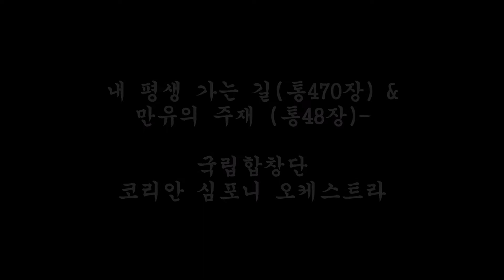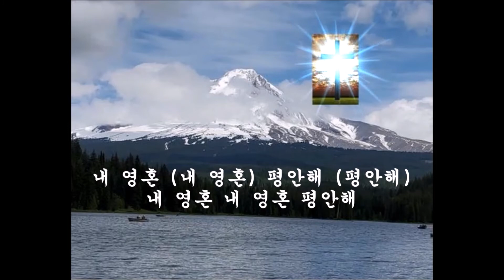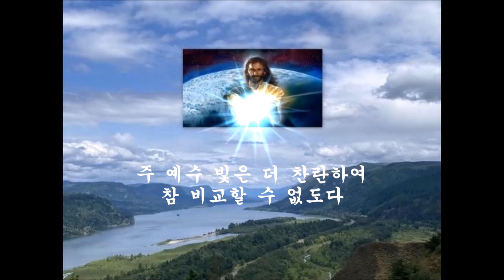내 평생 가는 길통470장 & 만유의 주재 통48장 국립합창단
내 평생 가는 길(통470장) &
만유의 주재 (통48장)-

국립합창단
코리안 심포니 오케스트라

내 평생 가는 길(통470장)-국립합창단

내 평생에 가는 길 순탄하여
늘 잔잔한 강 같든지
큰 풍파라도 무섭고 어렵든지
나의 영혼은 늘 편하다
내 영혼 (내 영혼) 평안해 (평안해)
내 영혼 내 영혼 평안해

저 마귀는 우리를 삼키려고
입 벌리고 달려 와도
주 예수는 우리의 대장 되니
끝내 싸워서 이기겠네

내 지은 죄 주홍빛 같더라도
주 예수께 다 아뢰면
그 십자가 피로써 다 씻으사
흰 눈보다 더 정하겠네

저 공중에 구름이 일어나며
큰 나팔이 울려 날때
주 오셔서 세상을 심판해도
나의 영혼은 겁 없겠네

만유의 주재 (통48장)-국립합창단

만유의 주재 존귀하신 예수 인자가 되신 하나님
나 사모하여 영원히 섬길 내 영광되신 주로다

화려한 동산 무성한 저 수목 다 아름답고 묘하나
순결한 예수 더 아름다와 봄같은 기쁨 주시네

광명한 해와 명랑한 저 달빛 수많은 별들 비치나
주 예수 빛은 더 찬란하여 참 비교할 수 없도다  아